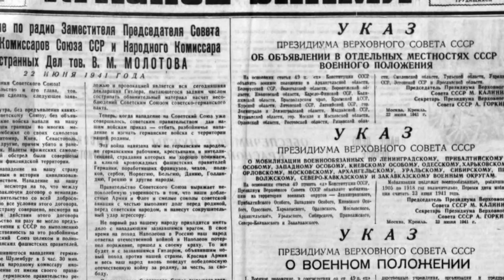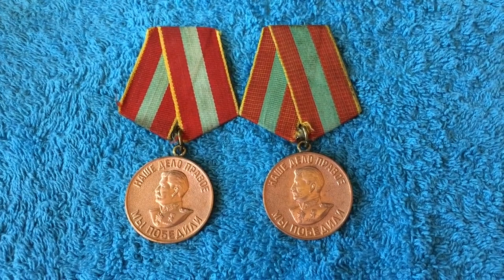День памяти и скорби.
На календаре 22 июня 1941 года. Обычный воскресный день. И главный вопрос для большинства людей, как провести свой выходной: сводить детей в кино или сходить в гости, у кого-то сегодня выпускной, кому-то нужно на футбол. Их жизнь изменится ровно в 4:00 утра, в день, когда началась война.